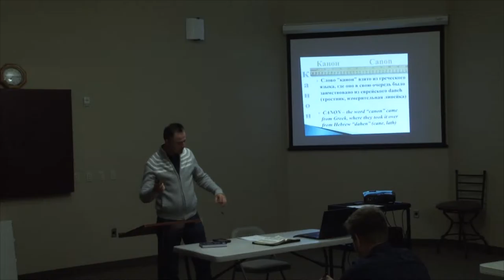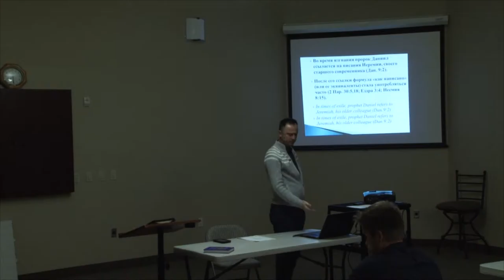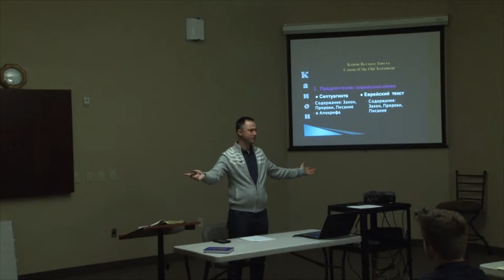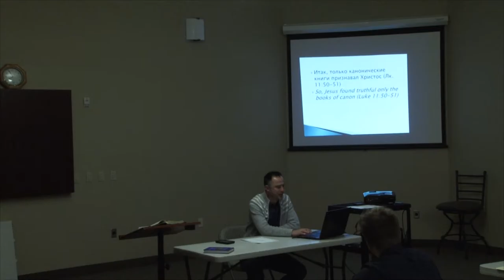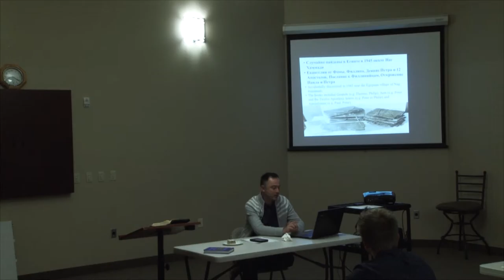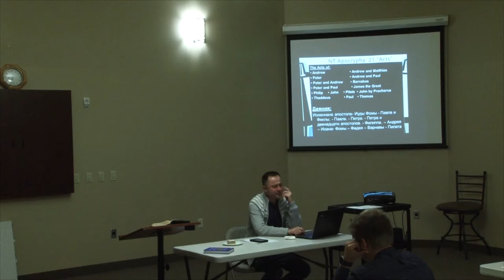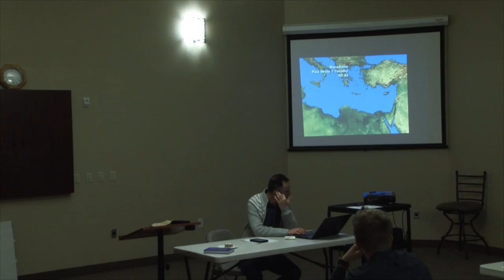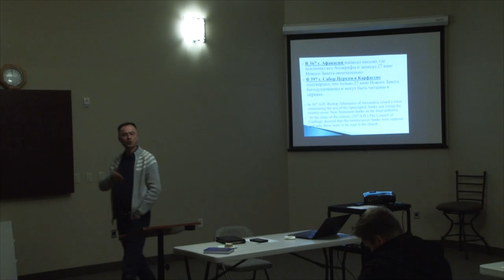Bible College - Viktor Lebedev - Lesson 4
New Life Missionary Church: nlmchurch.net